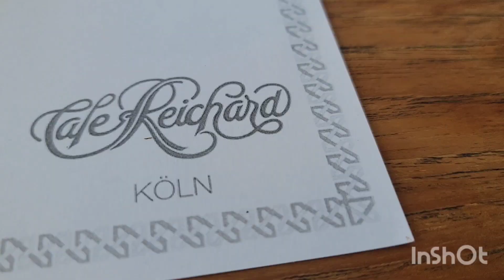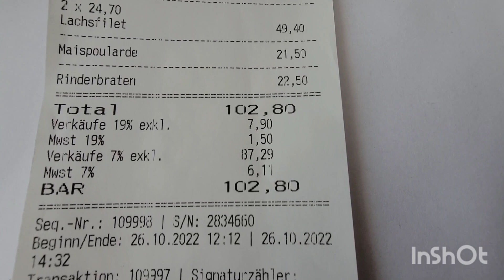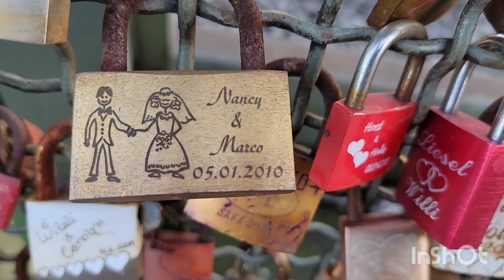Louis Vuitton Shopping ~ Cologne, Germany